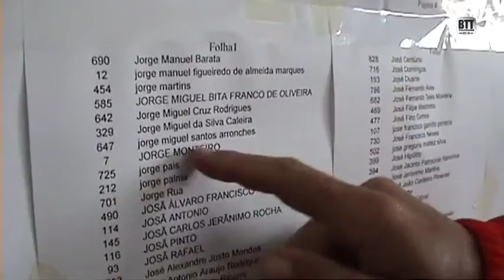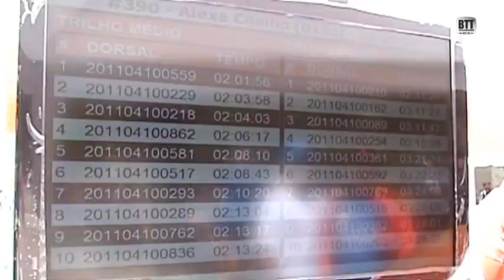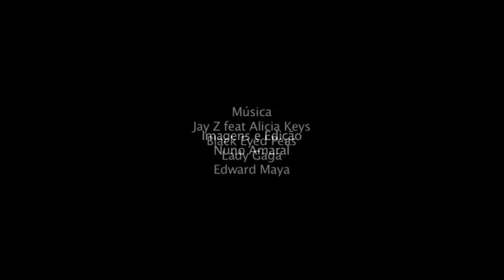Trilhos e Courelas 2011